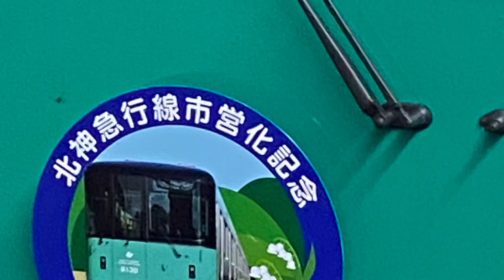神戸市営地下鉄 北神急行線市営化記念 北神線7000系新長田駅発車シーン 2020年6月1日